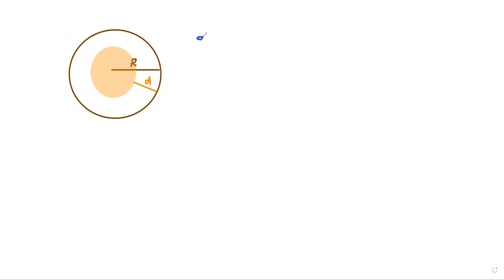2 variation of g with a height and depth escape velocity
variation of g with a height and depth escape velocity